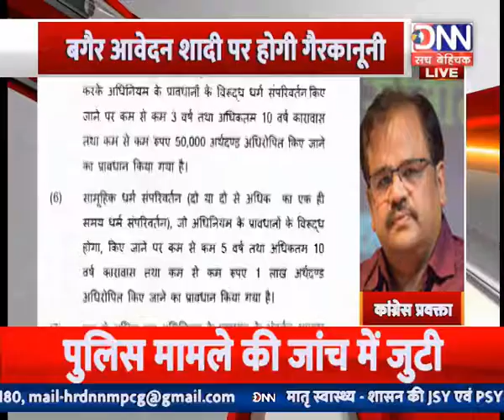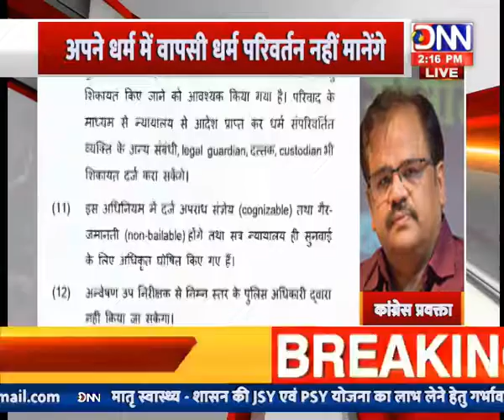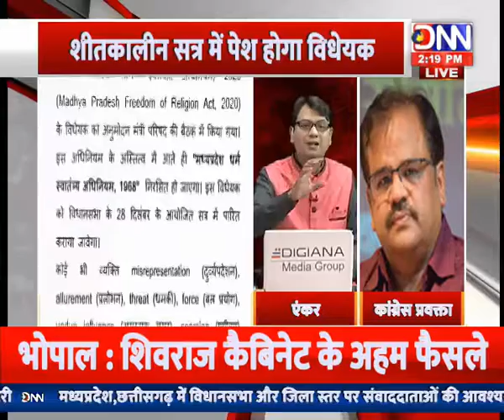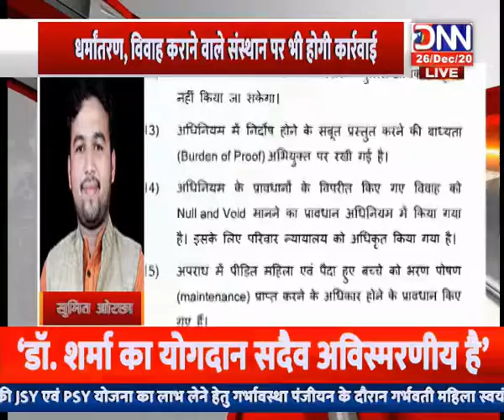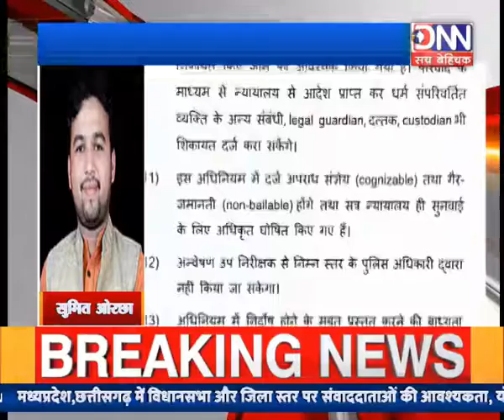DNN NEWS MP :- 2 PM DEBATE...लव जिहाद पर 'शिव' सख्त...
DNN NEWS MP :- 2 PM DEBATE...लव जिहाद पर 'शिव' सख्त...दीपेश जैन के साथ...